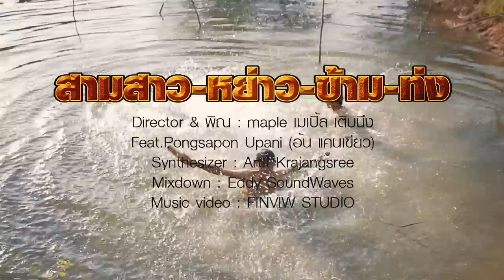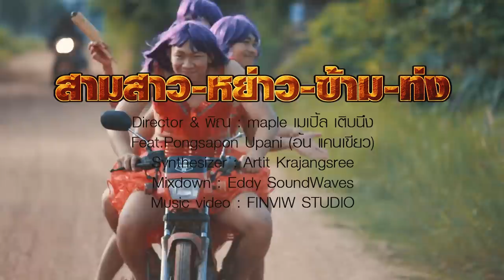3 สาว หย่าวข้ามท่ง - ดนตรีแห่โดยเติบนึงสตูดิโอ (OFFICIAL VERSION)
3 สาว หย่าวข้ามท่ง - ดนตรีหย่าวๆโดย เติบนึงสตูดิโอ (OFFICIAL VERSION)
เติบนึงสตูดิโอ และชาวคณะขออณุญาตินำเสนอ3 สาว หย่าวข้ามท่ง
เป็นอีกหนึ่งงานศิลปะของลูกหลาน โดยได้รับแรงบรรดาลใจมาจาก งานบุญประเพณีอันยิ่งใหญ่
ประเพณีและศิลปะวัฒนธรรมอันงดงามของชาวผู้ไทกุดหว้า อ.กุฉินารายณ์ จังหวัดกาฬสินธุ์  นำเสนอโดยการทำขึ้นมาใหม่โดย v
Director & pin , guitar : maple เมเปิ้ล เติบนึง
Feat. Pongsapon Upani (อ้น แคนเขียว)
โหวด : Apisit  Sangrocha
music vedio : FINVIW STUDIO
mixdown : Eddy SoundWaves